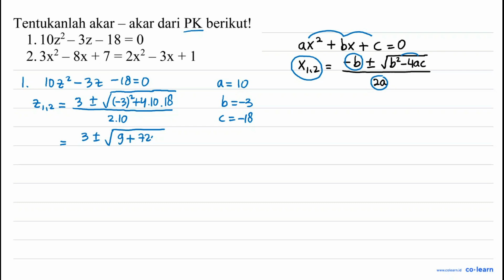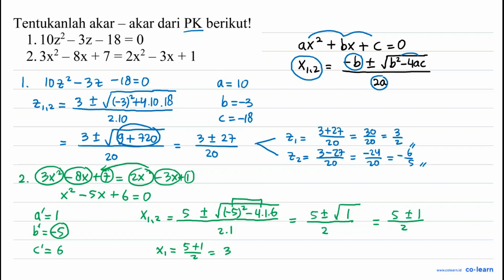Tentukanlah akar akar dari PK berikut! 10z2 ~3z-18 = 0 1_ 2.3x2 8x + 7 = 2x2 _ 3x + 1 F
00:00 : Bedah Soal
01:00 : Konsep, rumus dan pengertian Akar Persamaan Kuadrat
01:18 : Langkah penyelesaian soal
02:33 : Jawaban akhir
03:03 : Penutup